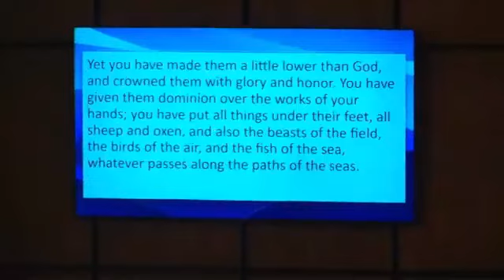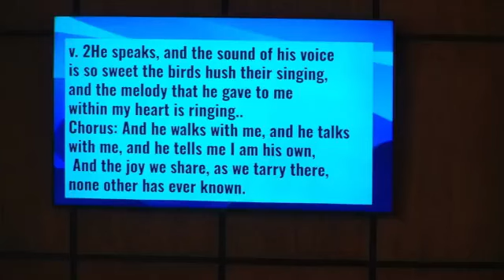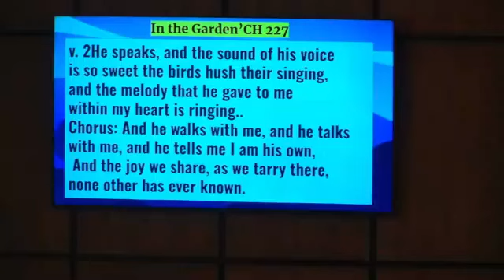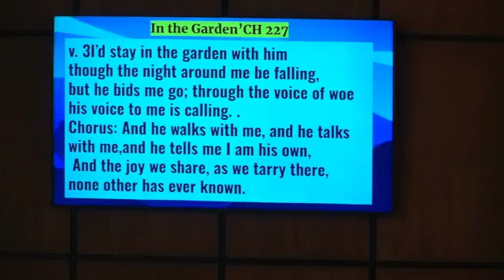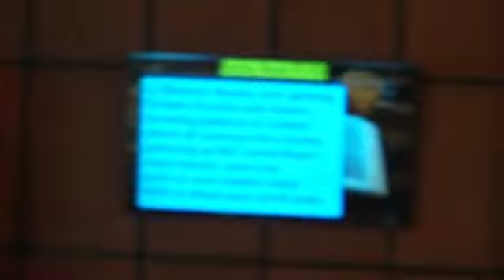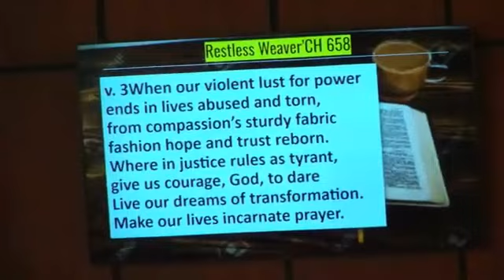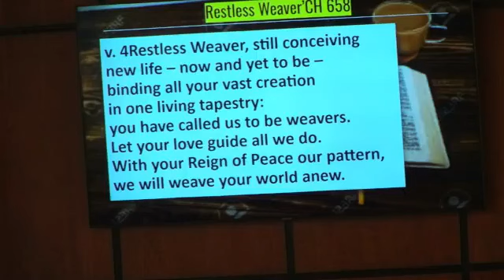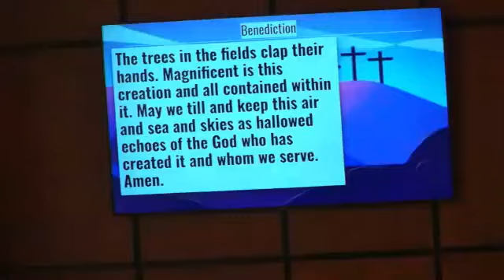Niles First Christian Church (Disciples of Christ) - 4/21/24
Choir Anthem: "I Believe He Died For Me"
Scripture Reading: Luke 24:1-12
Homily: Look for the Living
Rev. Christopher K. Stark